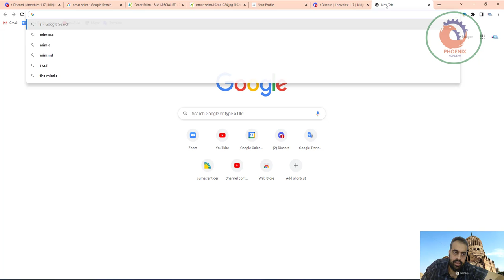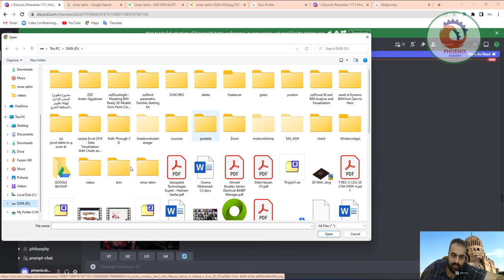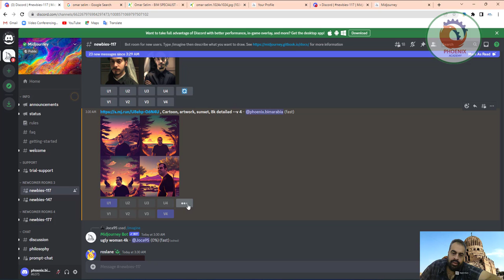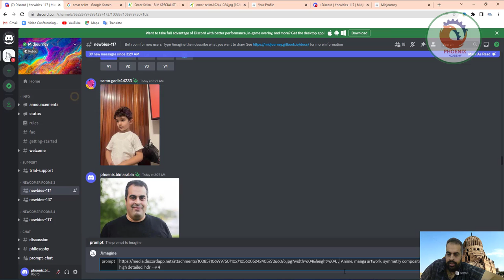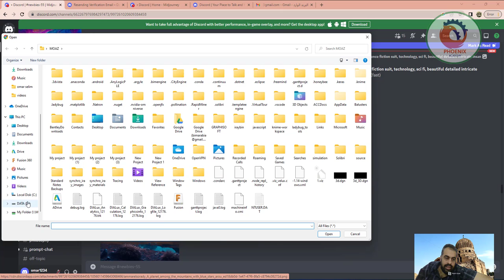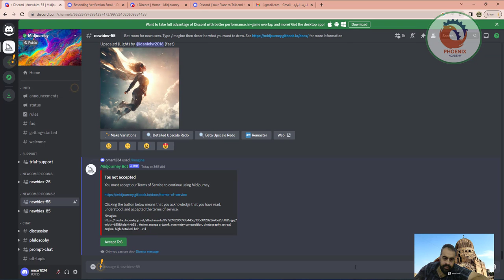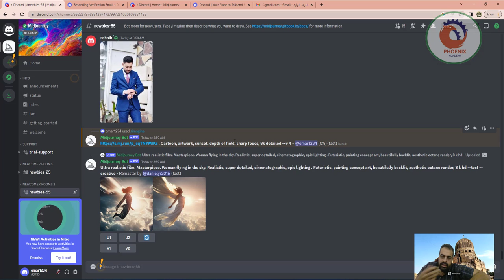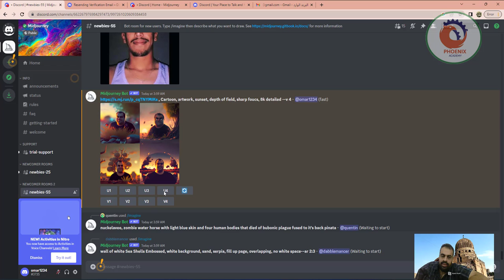ازاي تحول صورتك ل افاتار بالذكاء الإصطناعي مجاناً midjourney ai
بعض الأوامر النصية المفضله :
Cartoon, artwork, sunset, depth of field, sharp foucs, 8k detailed --v 4

Anime, manga artwork, symmetry composition, photography, unreal engine, high detailed, hdr --v 4

❤️ روابط التواصل
✅ انستجرام